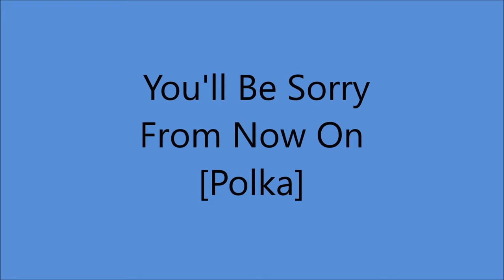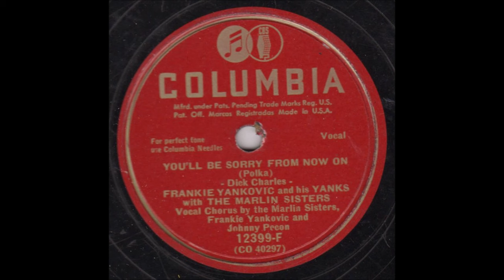The Marlin Sisters - You'll Be Sorry From Now On [c.1948]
[Written by  Dick Charles]
Recorded  11 January 1949
    by Elton Britt and The Skytoppers

Issued   as   Frankie Yankovic and His Yanks
        with The Marlin Sisters
                 on Columbia 1239F F [1949]

Recorded Circa  Late 1948  New York City -
Marlin Sisters [vcl duet],
  Frankie Yankovic and Johnny Pecon [vcl chorus]
Johnny Pecon [accordion]
             with Orchestra Conducted by Frankie Yankovic